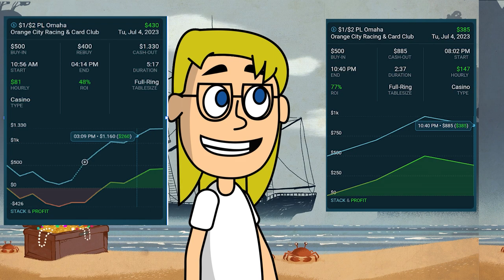Vlog #11 Big A$$ High Hand Promotion, Bomb Pots, and HUGE Swings!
Joey plays 1/2 PLO at Orange City Racing and Card club on Tuesday, July 4th during the Big A$$ High Hand promotion - Lots of Bombs Pots!